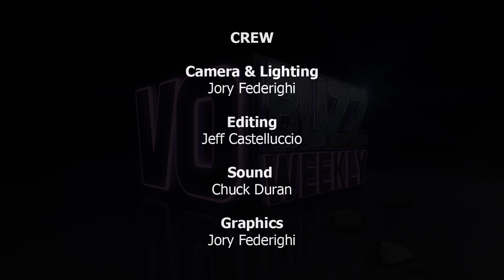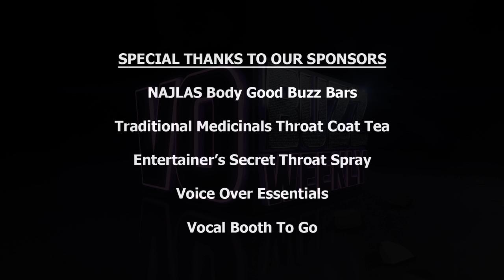Sam Riegel PT2 - Voice of Donatello | How To Improve Your Video Game & Animation Auditions EP 70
Radically improve your animation and video game auditions with voice over advice from Sam Riegel.

Voice Director, Sam Riegel shares some of the things he likes and dislikes that voice talent do in a session and the importance of having a good attitude at work. He offers more amazing tips for animation and video game auditions and talks about what it’s like working on the hit Disney series, Sofia The First.

Sam describes in detail the major differences and some of the challenges of working in the anime genre versus animation. Sam takes us through his process when auditioning for voice acting roles and addresses the question of how many takes of the audition should be sent.

We hear the story behind his experiences as a member of an a cappella singing group in college and how it helped him land a writing gig on the network show The Sing Off. He talks about his current projects some of which include another show for Disney and his podcast, All Work No Play. The episode closes with Sam talking about one of his most favorite real life roles, being a Dad.